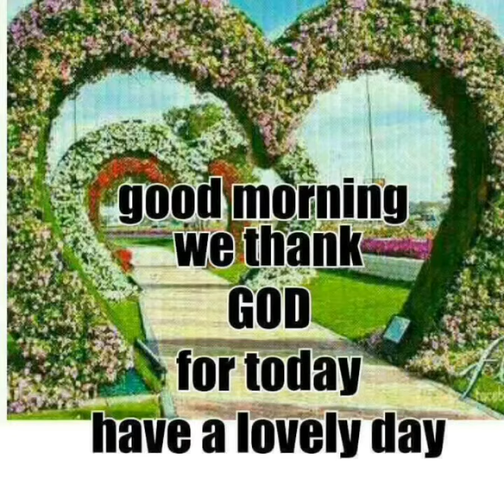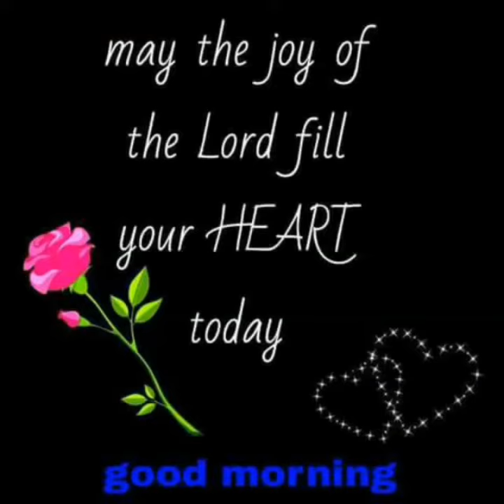ask a Christian everyday ❤ day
Araw2x po araw ng mga puso bilang isang kristiyano